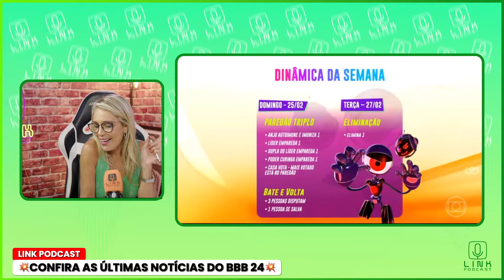ISABELLE VAI INDICAR O MC BIN? | LINK PODCAST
Caio Barbosa (@caioobar) comenta se Isabelle vai indicar o MC Bin? Confira!